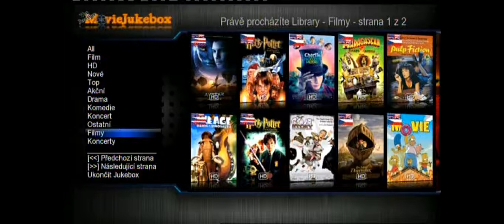IAMM YAMJ metal theme.avi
Test YAMJ jukebox na IAMM NTR-82, 1073rss template moded by Martini